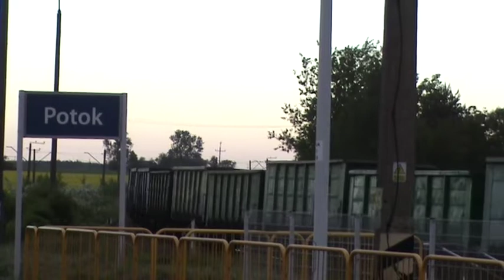Trzy składy na spontanie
Składy nagrane w Potoku k Sędziszowa